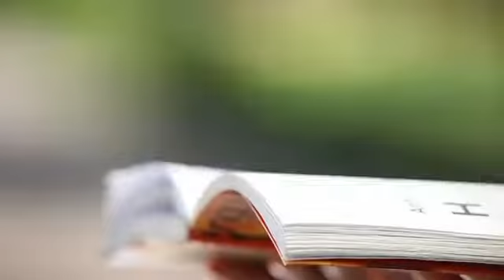Khoang khac vui voi Nokia N8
Nokia N8 Viet Nam